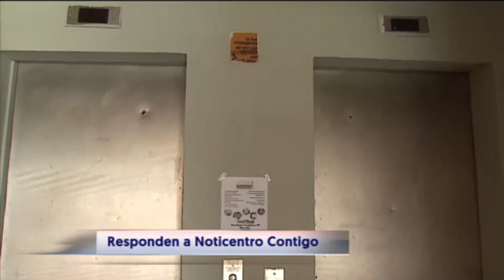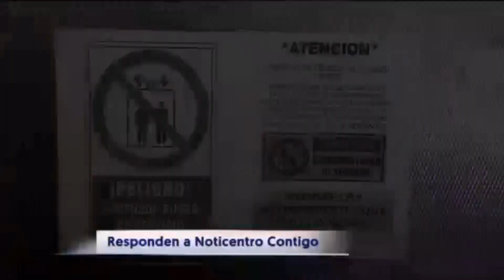Noticentro Contigo: El vía crucis de los elevadores dañados en condominio de Río Piedras | WapaTV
Dando seguimiento al caso ya reseñado, Noticentro le presentó al Secretario de la Vivienda las denuncias de las 152 familias que viven en el residencial El Trebol

WapaTV